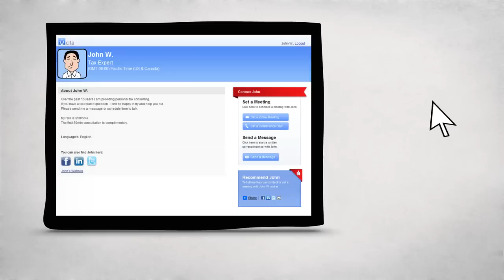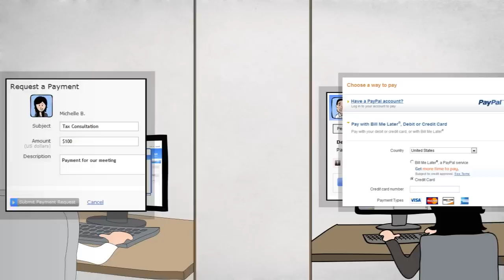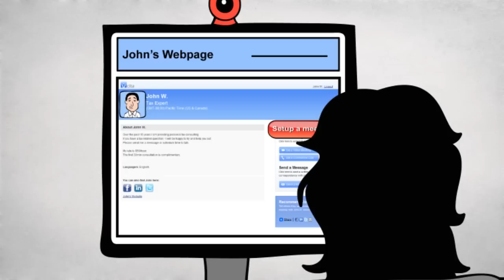Kinetic Typography and Animated Infographic - Vcita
Eminent Animated Website Video production company which takes online order to create any viral video, graphic video, animation video, website video any many more business supportive video. A 2-3 min video that describes the service of vCita.com